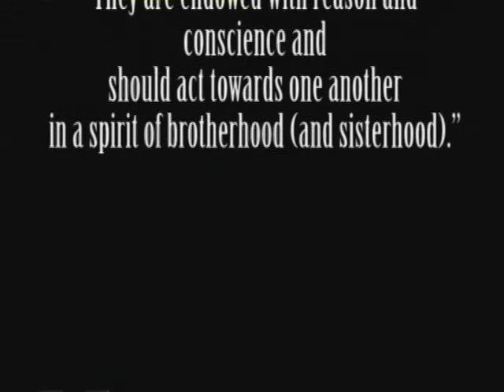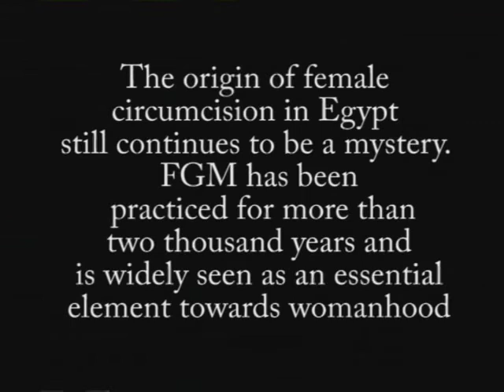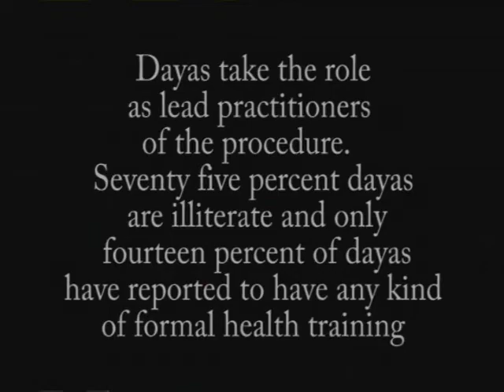Fighting the FGM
Fighting the fight for little girls who can cry out